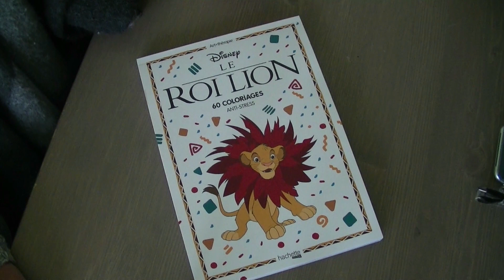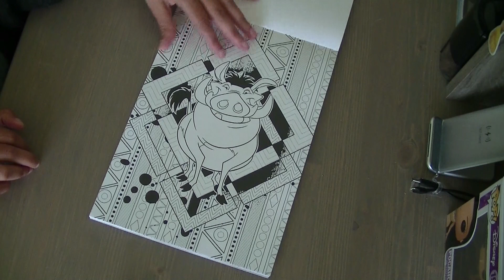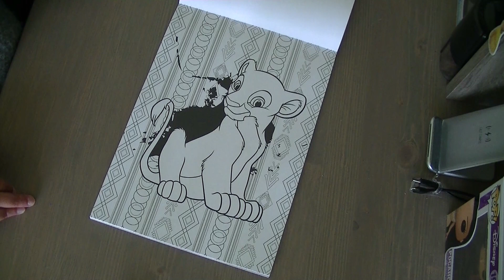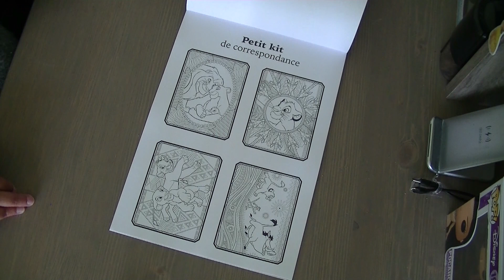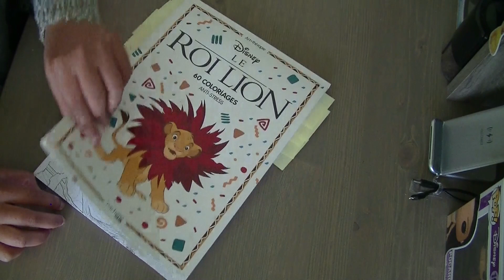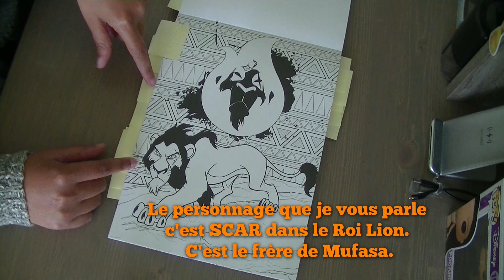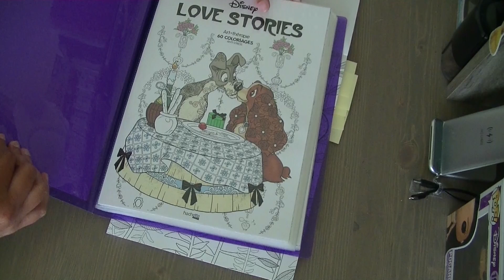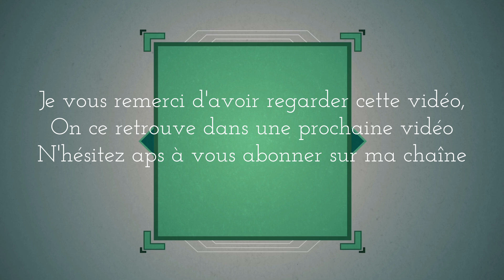Présentation du bloc Coloriage Le Roi Lion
Je suis ravie de vous présentez cette vidéo qui est dédiée sur bloc de coloriage « Le Roi Lion »
Si vous souhaitez vous procurez ce Bloc de coloriage qui est super !

Si vous avait aimé la vidéo n’hésitez pas mettre un " j'aime"...
A très bientôt et bon coloriage à vous !!